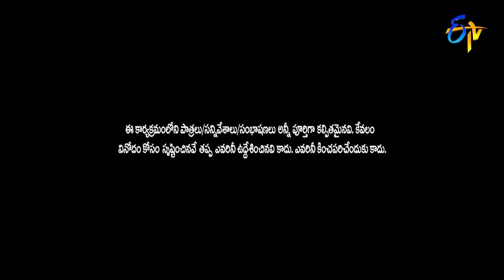Sudigali Sudheer, Get Up Srinu, Auto Ram Prasad Hilarious Comedy Skit | Extra Jabardasth | ETV